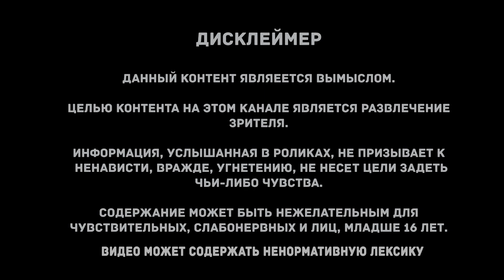Бизнес на нехороших квартирах | Страшная история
Позвольте представиться - я риэлтор, занимаюсь в паре со своим партнёром по бизнесу довольно узким и специфичным сектором рынка недвижимости, а именно - "нехорошими" квартирами.

Автор: Шура Датский